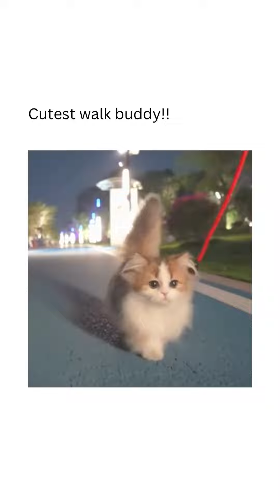Best of Meows Shorts! | MeowzNation | CATS #1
Hey there, cat lovers! 🐾 Get ready to turn your day around with our ultimate cat video compilation. These adorable meows and heartwarming moments are here to bring a big smile to your face. We're all about spreading happiness and joy through the charm of our feline friends. So grab your popcorn, hit play, and let's dive into a world of cuteness and giggles! 😺🎉